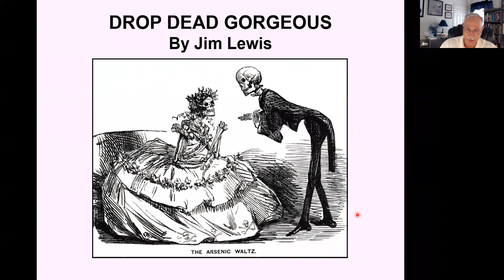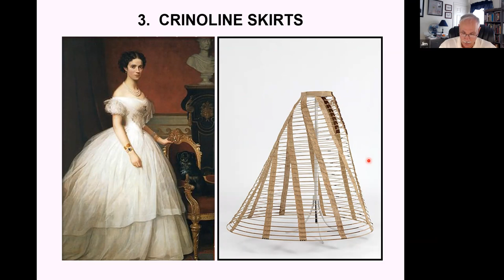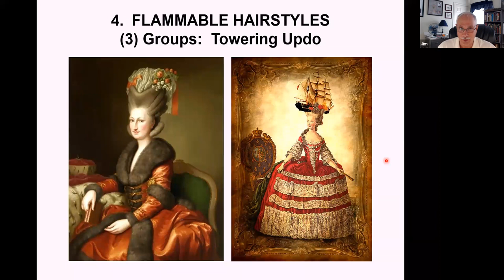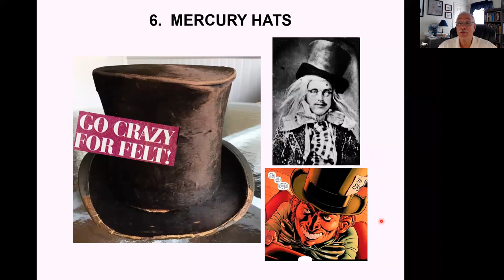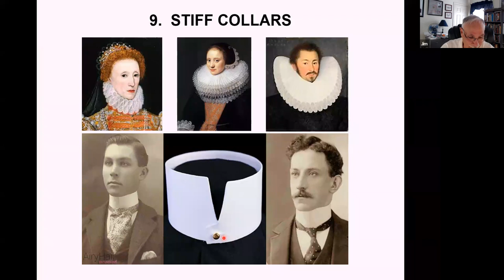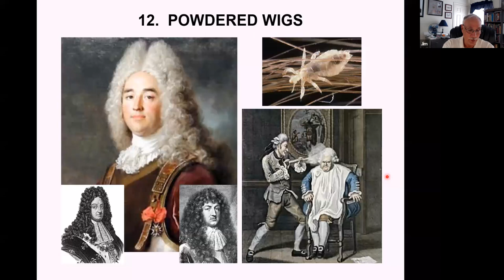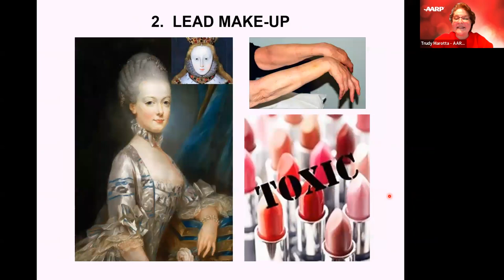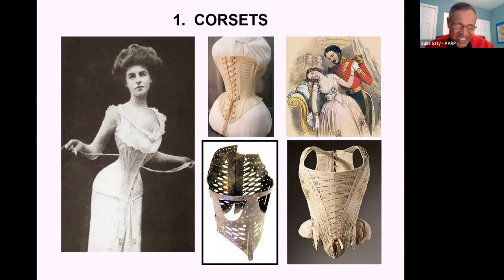Tuesday Explorers presents Drop Dead Gorgeous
The length we go to for beauty knows no bounds; plastic surgery, chemical peels and tattooed make-up are all extreme measure to achieve that picture-perfect look, but at least we’ve got our doctor’s seal of approval on their safety status.

Beauty addicts from years gone by were not so lucky. From skin regimens brimming with poisons and parasite-based diets to breathtakingly tight corsets and the hottest hairstyles, join us as we journey through some of the deadliest trends that claimed their very own fashion victims.

This program is presented by Jim Lewis; Jim Lewis is a noted Civil War and World War II historian, lecturer, and tour guide. He has authored numerous historical markers and been the keynote speaker for their dedications. In recognition of his many local historical contributions, he was once designated Lord Fairfax by the Hunter Mill District.